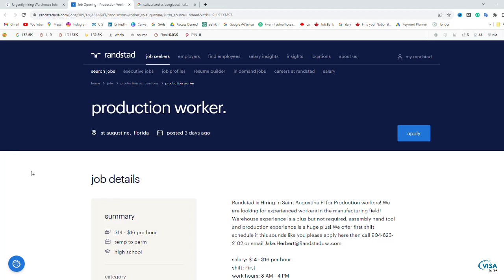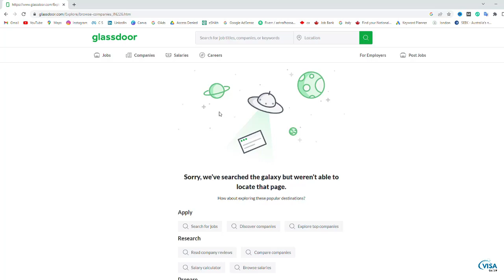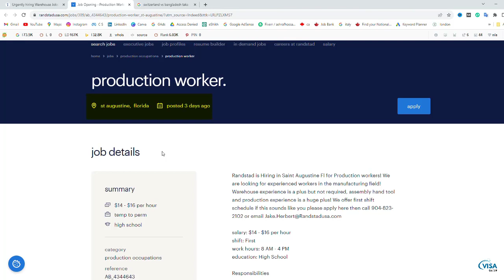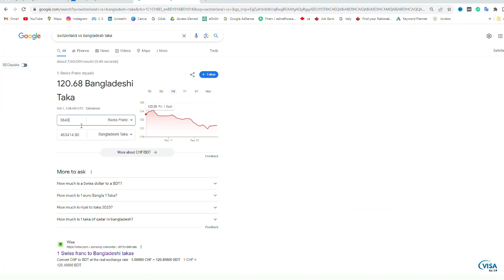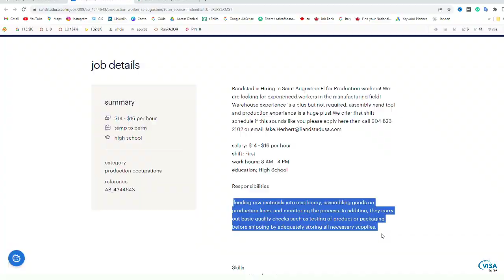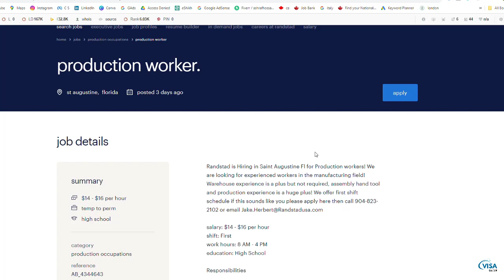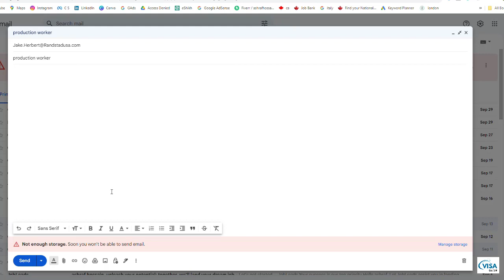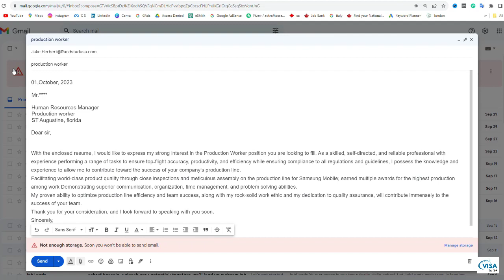৪ লাখ টাকা বেতনের সুইজারল্যান্ড সরকারি ভিসা। Switzerland production worker visa।work visa update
৪ লাখ টাকা বেতনের সুইজারল্যান্ড সরকারি  ভিসা। Switzerland production worker visa।work visa update

ভিসা সংক্রান্ত আরো বিস্তারিত তথ্য পেতে আমার  FACEBOOK PAGE FOLLOW করুন।

Thank you – VISA Queen.